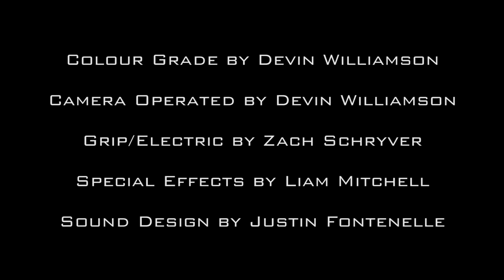Time Oddity - A Short Film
An experimental film done for Film Art in Action.

NOMINATED FOR BEST CINEMATOGRAPHY AT THE ALTERNATIVE FILM FESTIVAL

Year 2 Semester 4 at Centennial College, Broadcasting - Radio, Television, Film & Digital Media Program.

Director - Justin Fontenelle
Cinematographer - Devin Williamson
Editor - Liam Mitchell
Grip/Electric - Zach Schryver